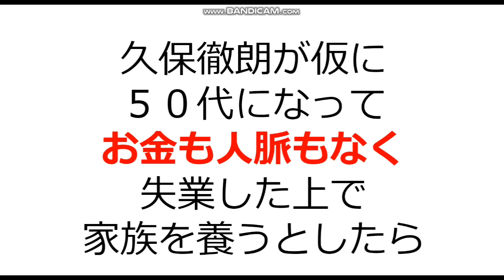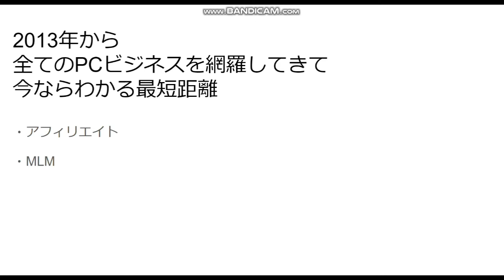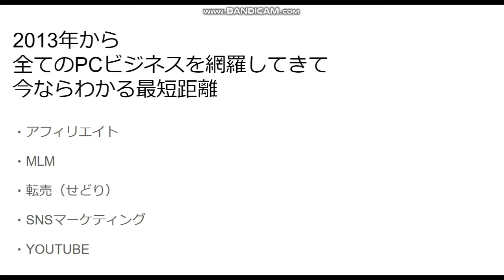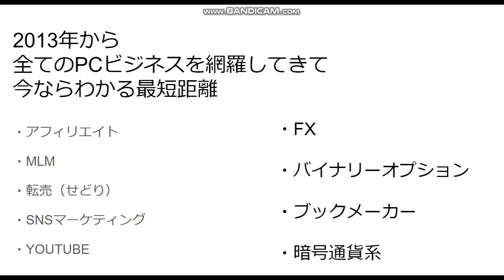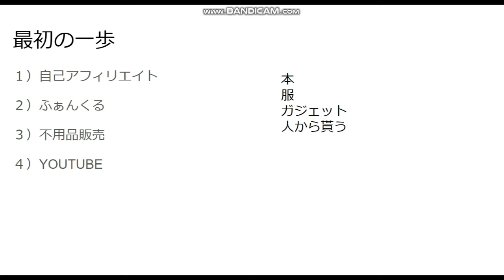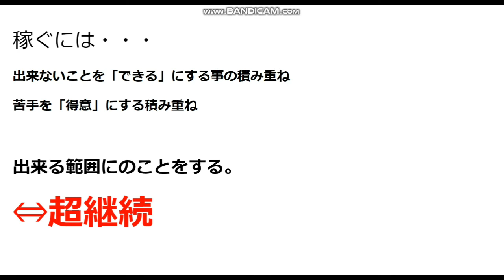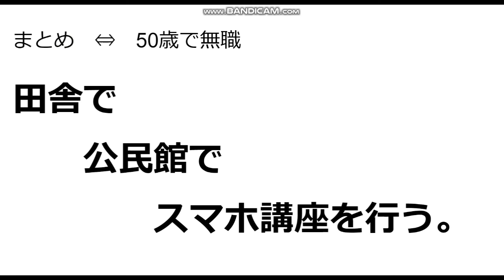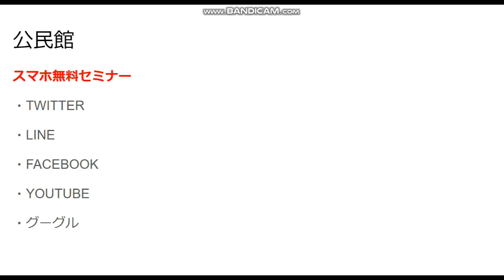【一億円 】５０代無職：それでも最短一億円を狙うなら。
２話：４つの特徴

３話：時間への配慮

40歳からYOUTUBEを始めました。
４６歳で憧れのトランザム・ナイト2000仕様を購入できました。
40歳⇔23歳：年の差結婚できました！
ありがたや、ありがたや。
47都道府県視聴者様に会いに行く旅も実現。
2019年10月は初めての息子をわが人生に向かえます。

2018年版/速稼塾にご参加のみなさまへお知らせ。